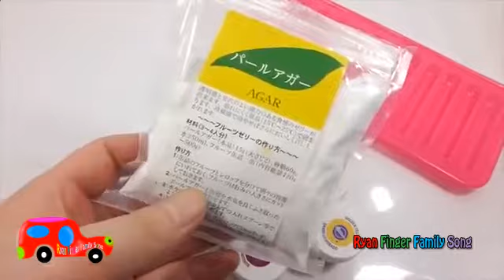Bingo | Learn Colors Glitter Slime DIY How to Make Soft Stick Colors Jelly Pudding Gummy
Music : BINGO, Johny Johny Yes Papa, Finger Family, Number Song, Old Macdonald Had A Farm, birthday song